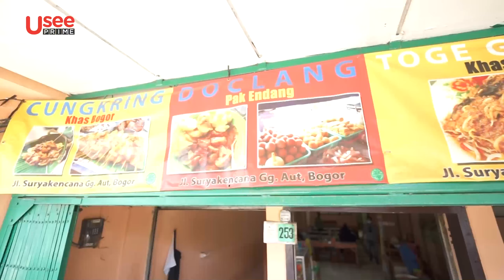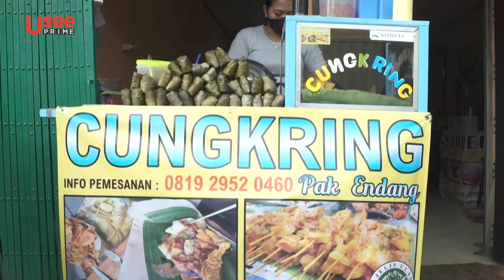Kuliner Bogor Yang Paling Dicari “CUNGKRING” | SNACK HUNTER